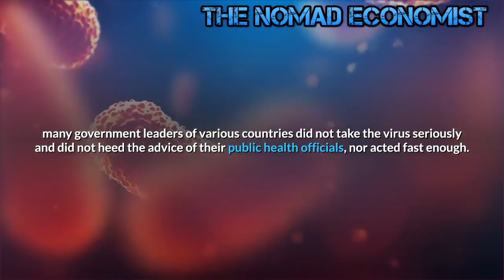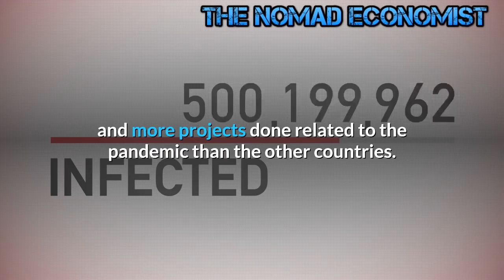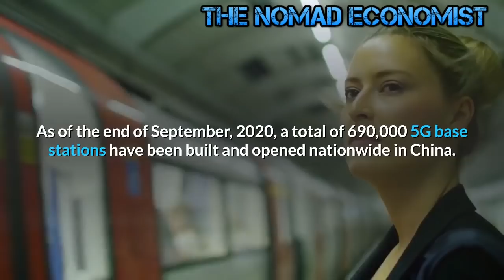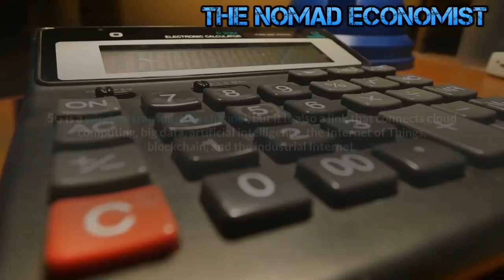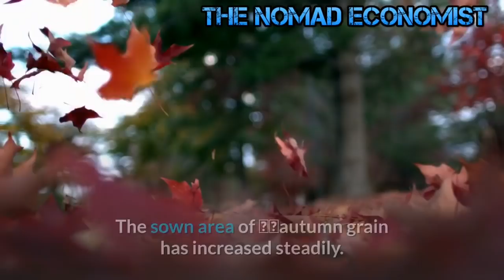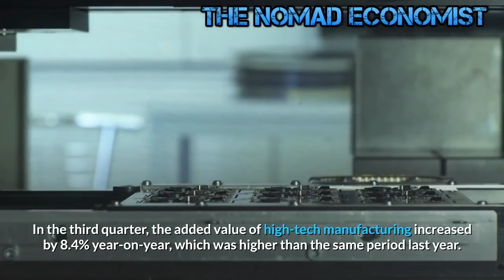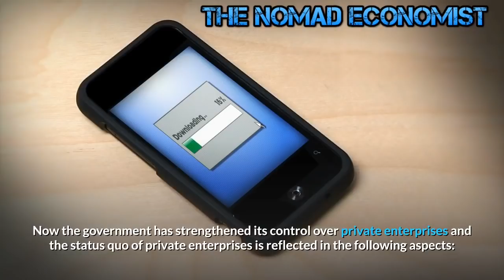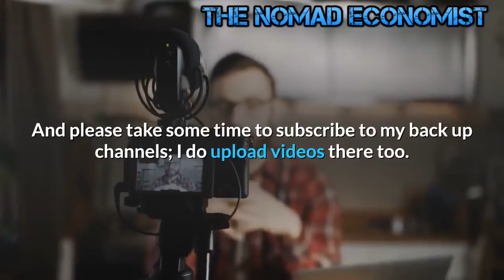Why China Economy Growing by 4.9% in Q3 2020 ?!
China was the first country hit by the pandemic and the first country to come out of the pandemic. Once China was able to take control of the virus it only takes time before the economy begins to return.

Modern economies are driven by consumption. If the people fear for their safety going out of their homes they do not spend and therefore there is no economy.

Controlling the public health situation first, is the fastest way for an economy to return.
Those countries that were able to control the virus quickly suffered the least in economic terms.

 many government leaders of various countries did not take the virus seriously and did not heed the advice of their public health officials, nor acted fast enough.

Some followed the questionable information that came out of the US for months …… “ It’s just a flu”, “it will disappear in a few months”, “wearing face masks is only a suggestion”, etc.

China (and a few other countries) was able to “flatten the curve” in roughly 30 days, and their economies have begun to come back as well.
China grew its GDP by 4.9% in Q3 2020 while most part of the world is still dreaming for a positive GDP growth because China got the  patients under control while the other countries still have to give freedom to the virus of the  patients to spread.

US White House Chief of Staff Mark Meadows on the 25th of October, 2020, said that the USA would not control the epidemic and that the USA would control the access to vaccines, treatments (methods) and other mitigation measures only.

The Chinese mind their own business to get the pandemic under control, 11 new vaccines entered the clinical trial in China, and more projects done related to the pandemic than the other countries.

The advantages of the Chinese ultra-large-scale market and the advantages of complete industrial support have provided strong and continuous recovery of the industry, the government policy effects have continued to be released, and the industrial transformation and upgrading are progressing in an orderly manner in China.